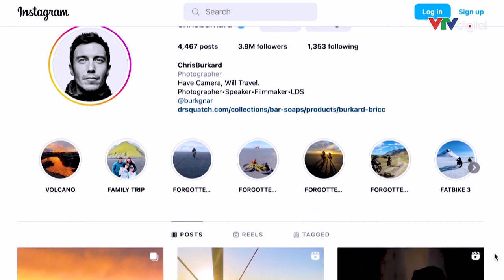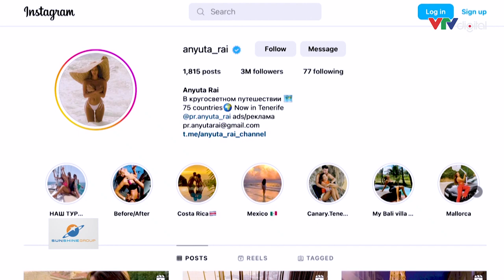Tự do Tài chính- SmartMoney #7: Review du lịch, được ăn được nói được gói mang về? | VTVMoney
Review du lịch- đâu chỉ toàn hào nhoáng. Cùng lắng nghe chia sẻ của Hoa hậu du lịch Việt Nam 2022 Lương Kỳ Duyên và những tips săn tour tiết kiệm